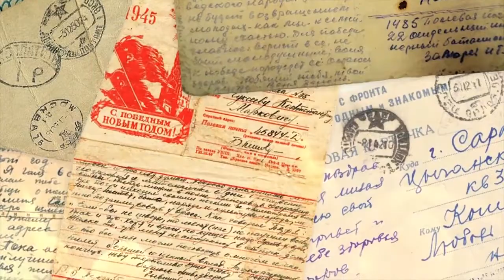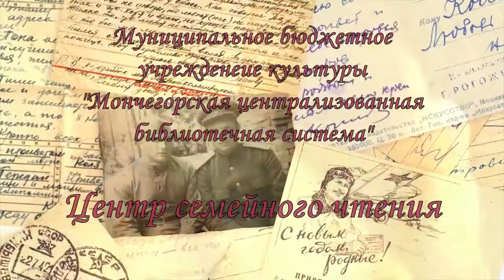Цветной читает Вовченко Вячеслав